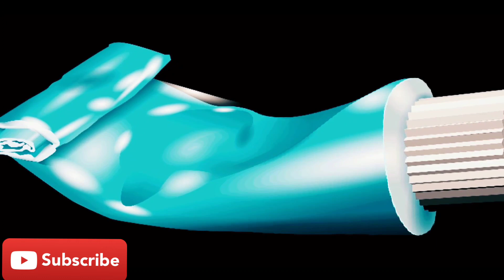टूथपेस्ट एक धीमा ज़हर पार्ट -1 | reality about indian toothpaste | toothpaste cause disease | health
Toothpaste ki side effect kya hai
Floride kya hota hai
Floride ka kya nuksan hai
Kya toothpaste use krna chaiye
Toothpaste and it's side effects#indiantoothpaste#toothpastesideeffect#toothpasteandteethdisease